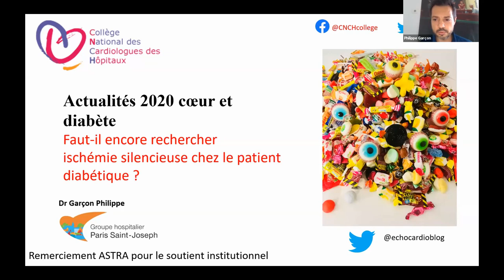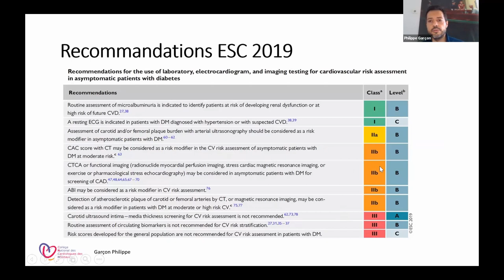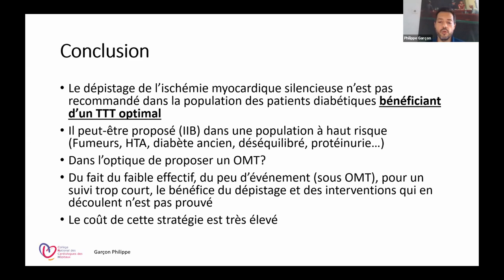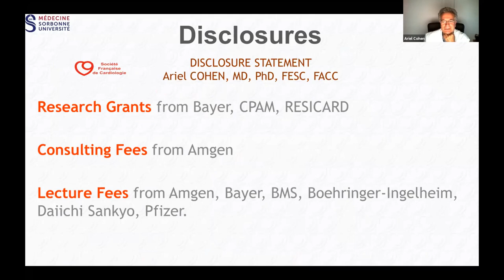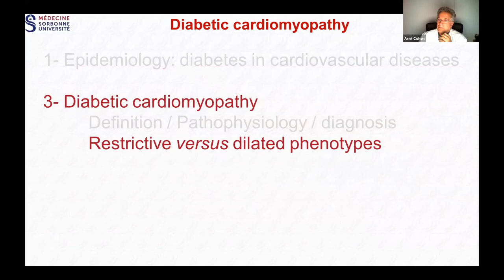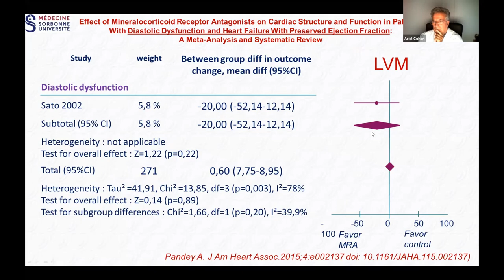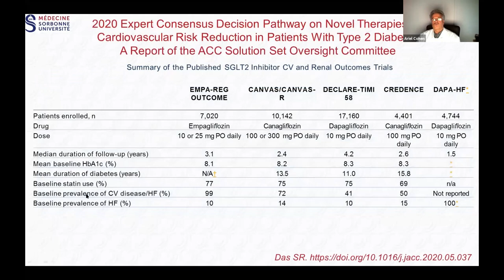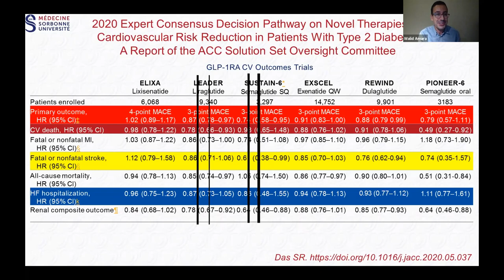Webinar du CNCH du 17/09/20 intitulé "Actualités 2020 Coeur et Diabète"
Orateurs :

Professeur Ariel Cohen
Président de la SFC
Chef de service CHU Saint Antoine et Tenon
Présentation : "Cardiomyopathie diabétique : un concept ou une entité clinique ?"

Docteur Philippe Garçon
Cardiologue au CH Saint Joseph à Paris
Présentation : "Faut-il encore rechercher une ischémie silencieuse chez le patient diabétique ? "

Modérateurs :

Docteur Franck Albert
Président du CNCH
Chef de service de Cardiologie au CH de Chartres

Docteur Walid Amara
Président Région Ile de France du CNCH
Responsable de l'unité de Rythmologie au CH de Montfermeil